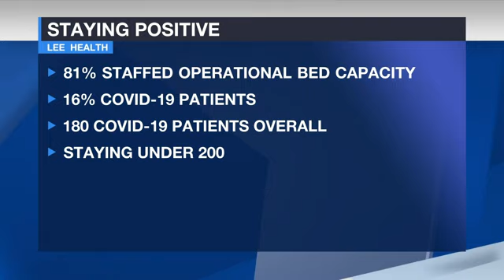Lee Health urges community to wash hands, wear masks to prevent another surge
"We have to continue to do the right things because if we don't, we will see another surge."